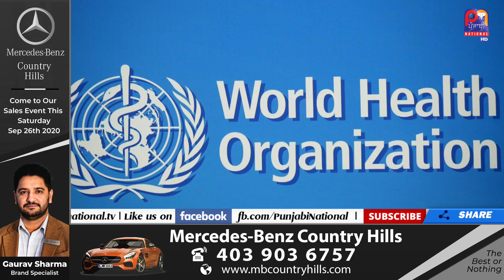ਦੁਨੀਆ ਭਰ ਵਿਚ 10 ਵਿਚੋਂ 1 ਵਿਅਕਤੀ ਕੋਰੋਨਾ ਪੀੜਤ- WHO ਦੀ ਰਿਪੋਰਟ